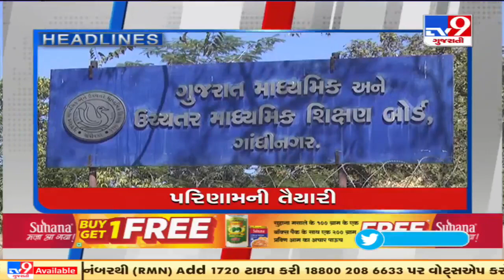Top News Stories Of This Hour: 25-06-2021| TV9News